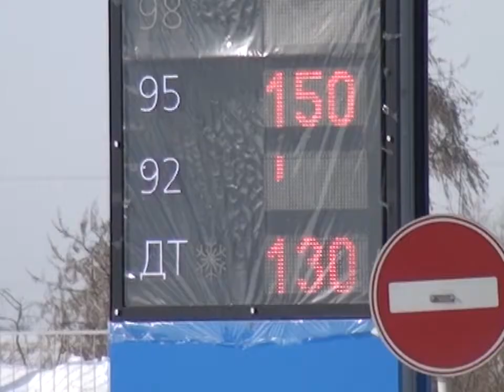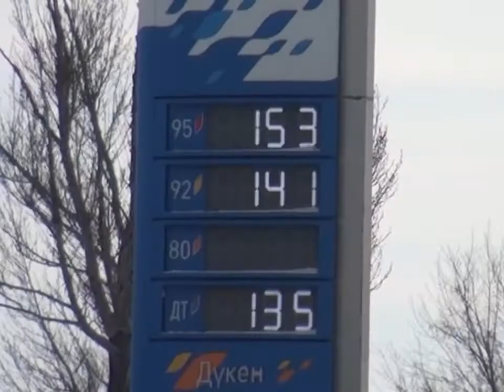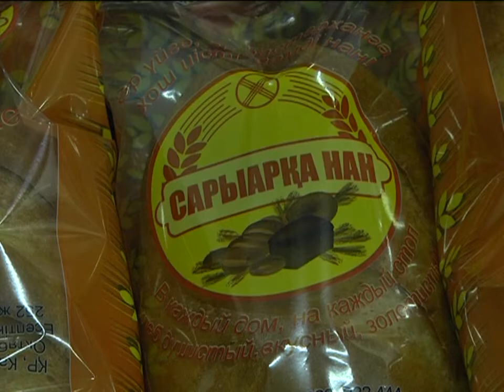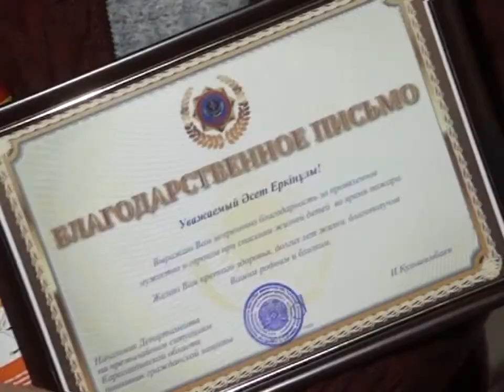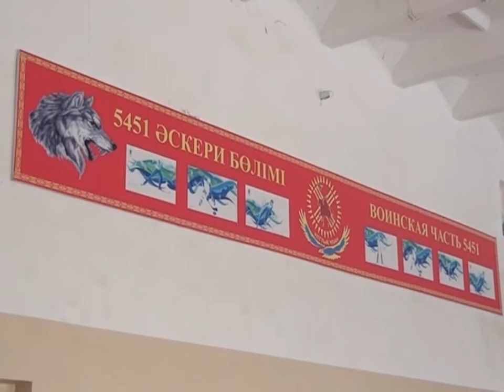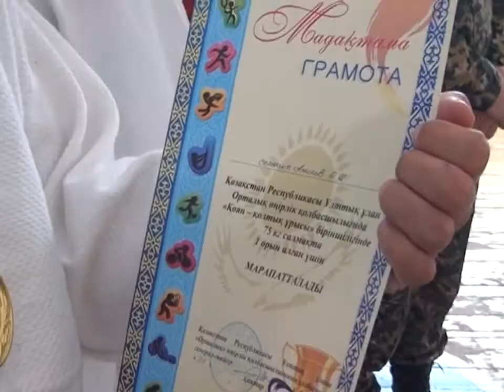06/02/2017 - Бірінші Қарағанды телеарнасының жаңалықтары